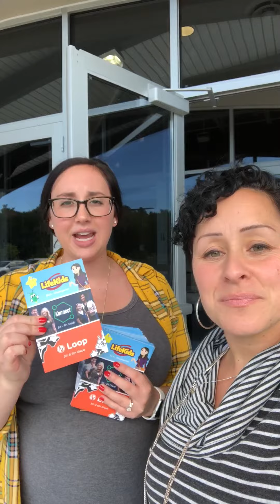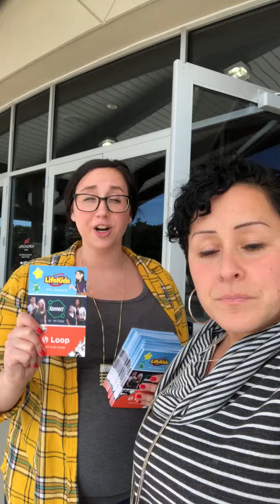New LK Print materials